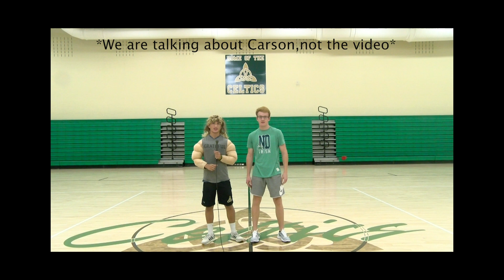DJHS Presents CSPN- High School Sports Show September 20, 2018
[Short description]
[Talent]
[Crew]